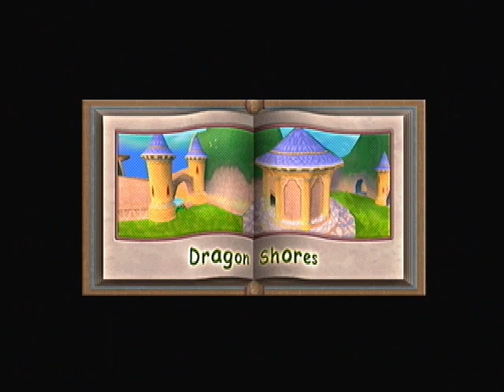Spyro 2: Ripto's Rage - Any% Speedrun in 29:22 by Crash41596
I am submitting :D